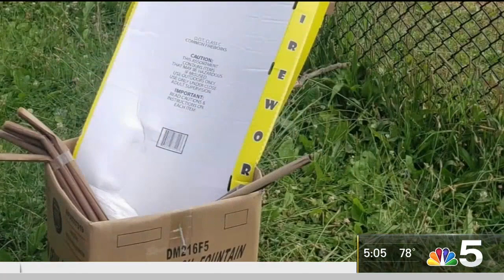911 Has Been Called About Fireworks in Chicago 8 Times More Than Last Year: OEMC | NBC Chicago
Chicago has so far recorded more than 7,000 911 calls about fireworks disturbances this year – more than eight times the numbers seen during the same time last year. NBC 5’s Lisa Chavarria has the details.